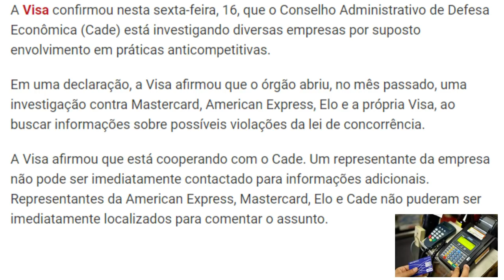💳Empresas de Cartões na Mira do CADE: Visa. Mastercard, American Express, Elo✔🤔